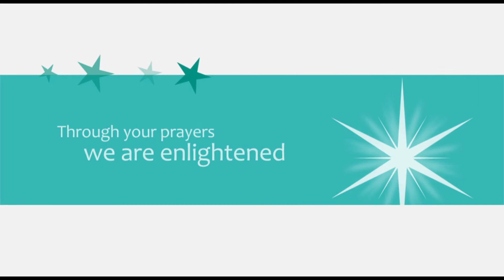TheLMentChristmas2013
The LMent Christmas Wishes 2013